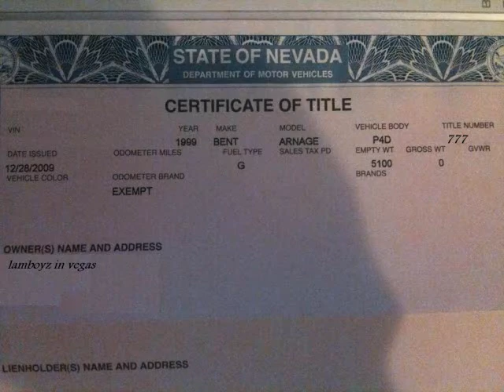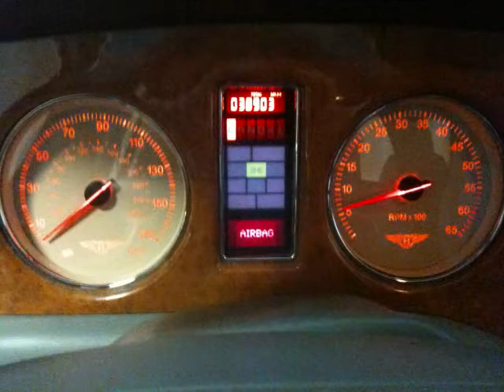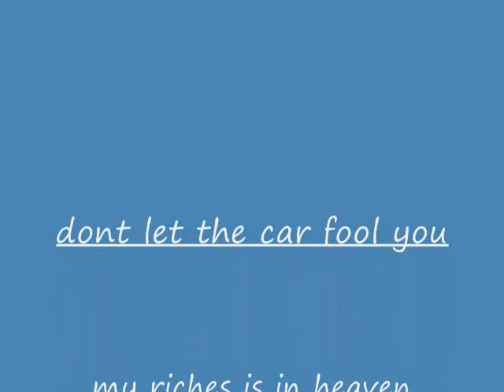pastor rolos bentley arnage cash paid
pastor rolos bentley arnage cash paid lambboy lambgirl lamb lasvegas phoenix lambz 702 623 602